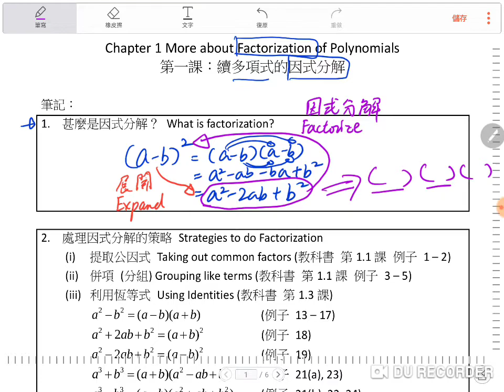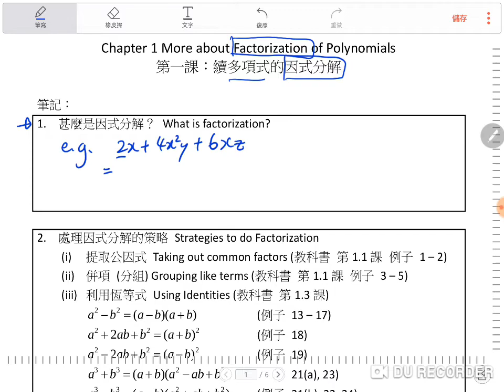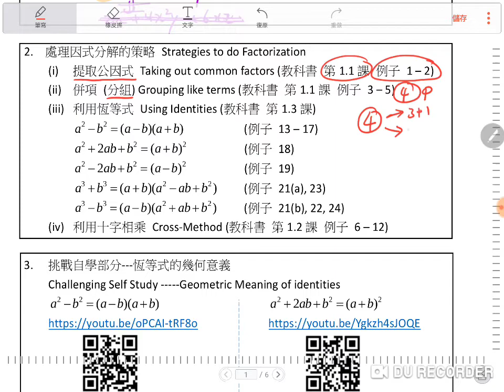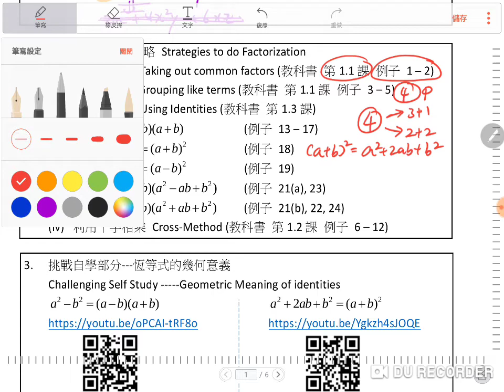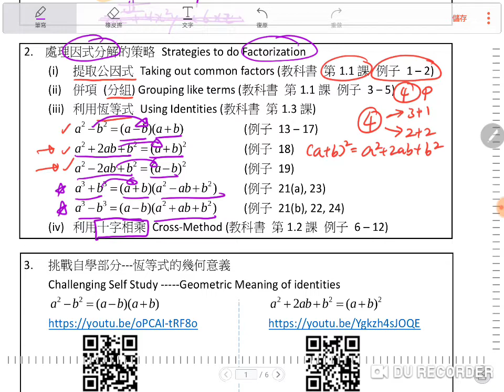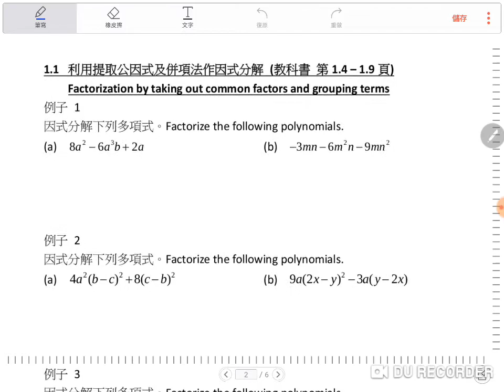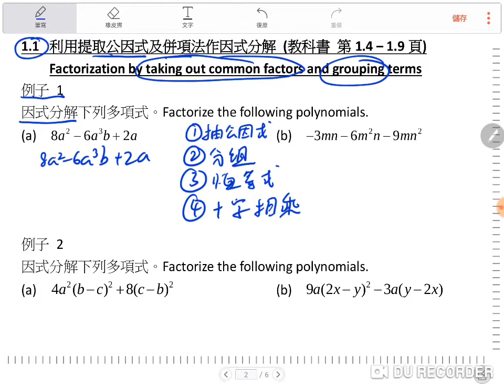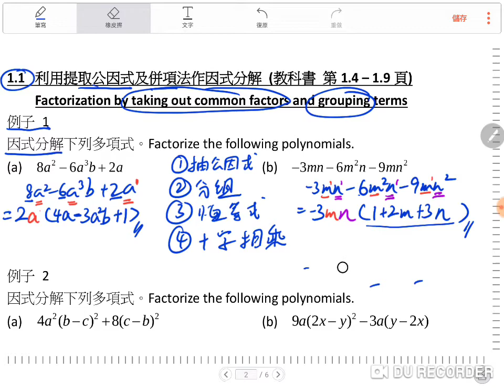S3 Example 1-5